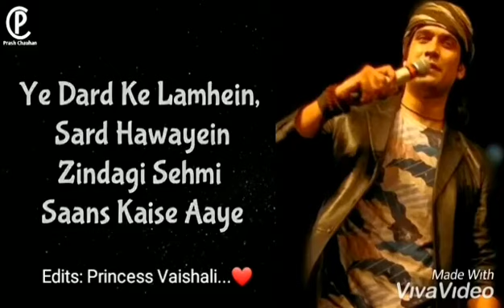So gaya yeh jahan/Jubin Nautiyal ❤❤❤❤❤